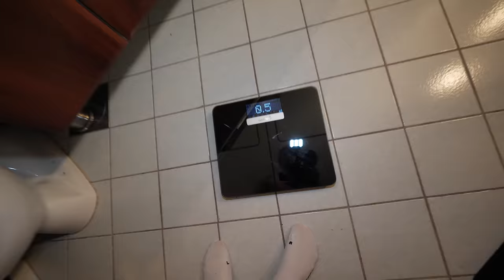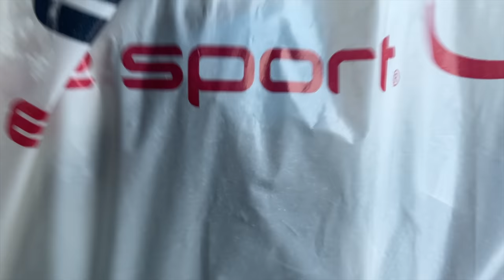2022' NEWS (Going Green) - offseason training, and picking up new rollerskis | EP1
Finally I got a new video for you and some news for what I will do next year in 2022. Then some blogging of my offseason training and picking up new FF Rollerskis.

* Mattias Vondrus *
* Magnus Hoel *
* Ole #316 *
Robin Mietzsch
Eduard Tesinsky
Bolt Everywear
Per Øyvind Fredriksen
Alexander Nilsson
Thomas Grodem
Billy Bob
MAKKASNAPPA
Aksel Strande
Daniel Cheng
Dirk Diggler
Иван Бурканов
The Keng